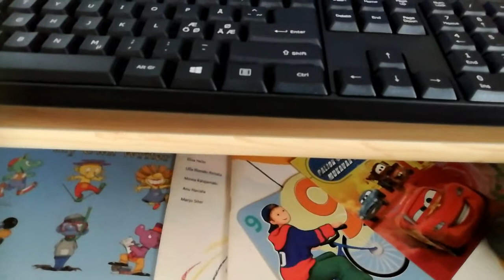Trustin näppäimistön ja uuden hiiren asentaminen tietokoneelle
Intro tehty legend text animation sovelluksella.

Pistäkää tykkäys, laittakaa kommenttia ja tilatkaa mun, Aleksi Pörhölän ja myös mr james 069:n youtube-kanava!